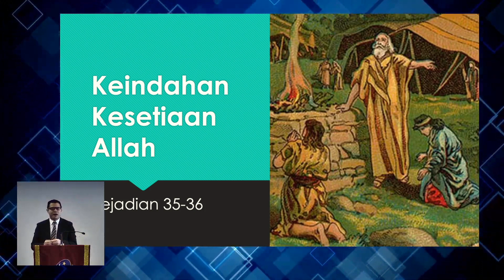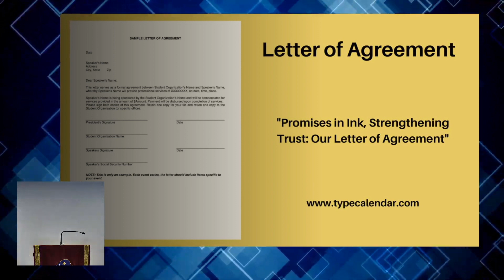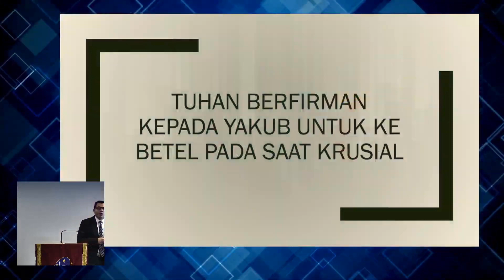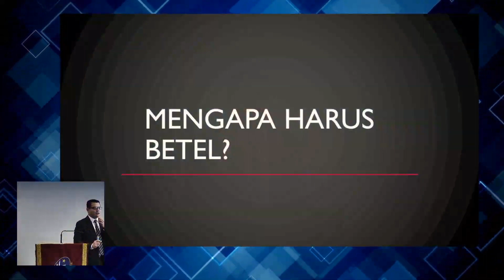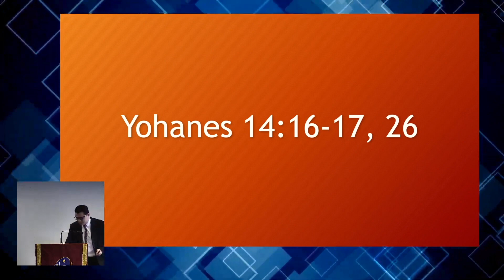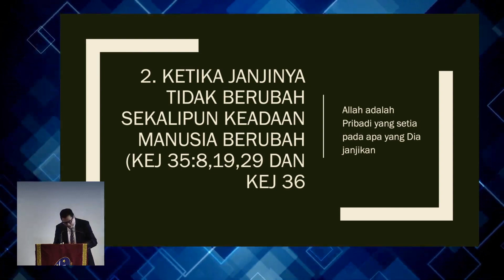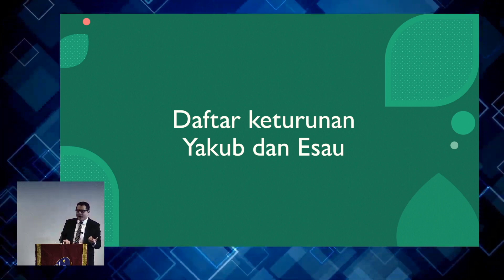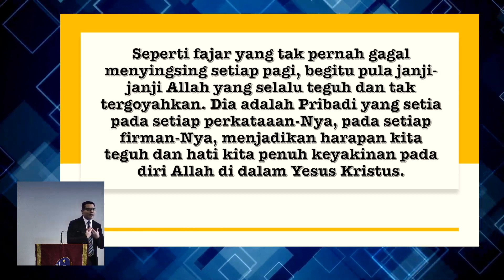[19.05.24] Keindahan Kesetiaan Allah (Kejadian 35–36)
Khotbah Kebaktian Minggu IPC Randwick 19 Mei 2024 oleh Ev. Melky Gea.
"Allah adalah pribadi yang tidak hanya berjanji, tetapi juga setia pada janjiNya, bahkan saat manusia terlupa janji itu atau tidak lagi menyadarinya, Allah tetap setia. Dalam segala cara, Allah akan mewujudkan janjiNya, sehingga memberikan pegangan bahwa kita dapat percaya pada-Nya yang selalu setia pada janji-janjinya."

Dari kisah Yakub dalam Kejadian 35-36, kita menemukan bukti kuat tentang Allah yang setia
1. Ketika memberikan pertolongan tepat pada waktunya (Kej 35:1-7)
Tuhan itu baik; tempat perlindungan pada waktu kesusahan; Ia memperhatikan orang-orang yang berlindung padaNya (Nahum 1:7)

2. Ketika janjinya tidak berubah sekalipun keadaan manusia berubah (Kej. 35:8, 19, 29 dan Kej. 36) -- Allah adalah Pribadi yang setia pada apa yang Dia janjikan
Matius 28:2b “…Ketahuilah, Aku menyertai kamu sampai akhir zaman.”

Seperti fajar yang tak pernah gagal menyingsing setiap pagi, begitu pula janji-janji Allah yang selalu teguh dan tak tergoyahkan. Dia adalah Pribadi yang setia pada setiap perkataan-Nya, pada setiap firman-Nya, menjadikan harapan kita teguh dan hati kita penuh keyakinan pada diri Allah dan semakin diteguhkan di dalam Yesus Kristus sang Imanuel.